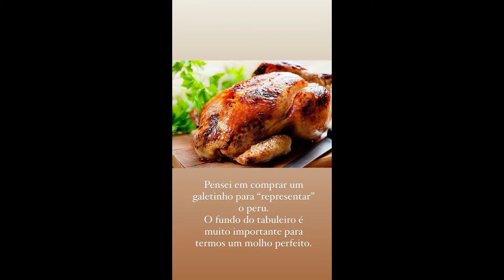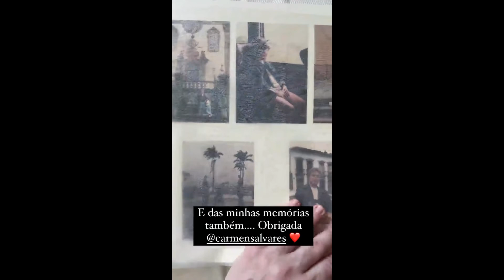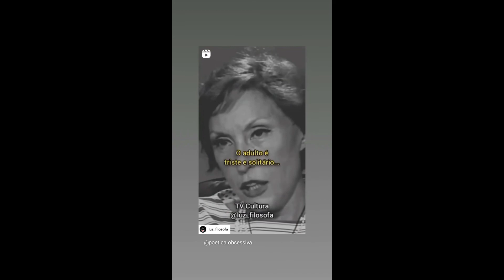STORIES DAS CHEFS KATLEEN LACERDA E IZABEL ALVARES 21/12/2021